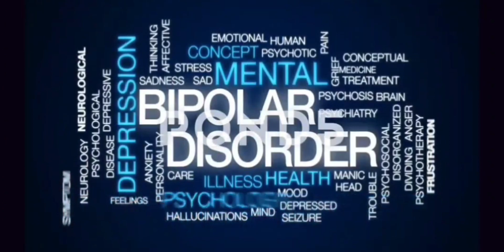The Power of Love.